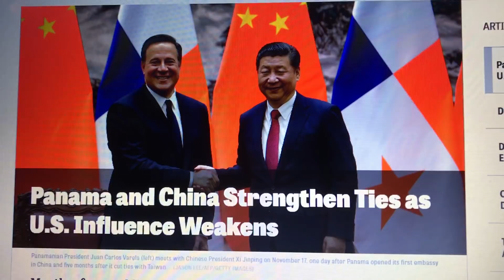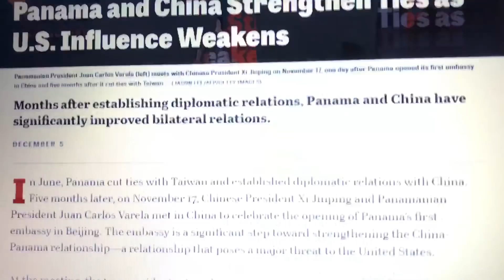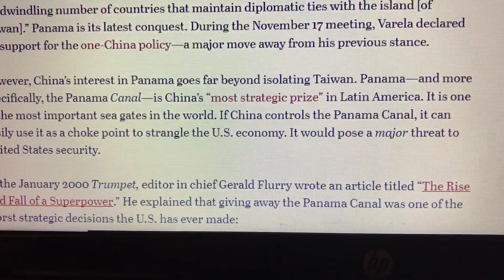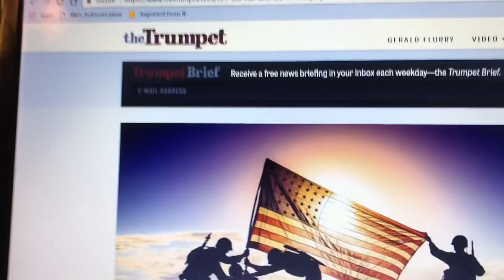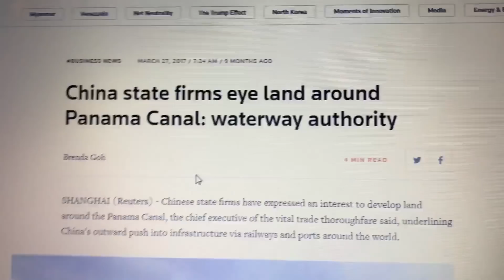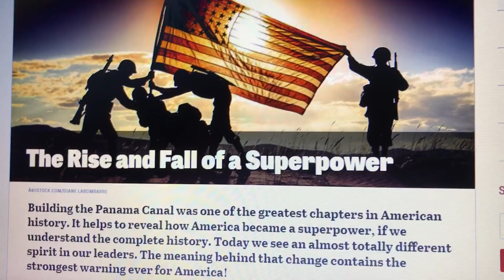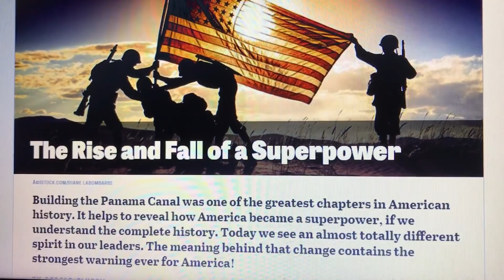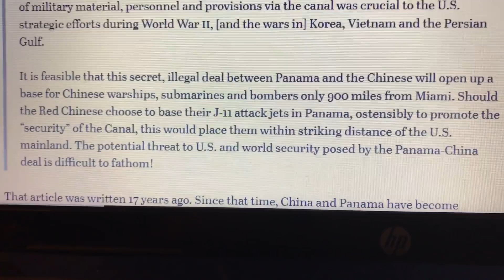12/22~ PANAMA WELCOMES CHINESE MILITARY! 1999 PROPHECY FULFILLED!